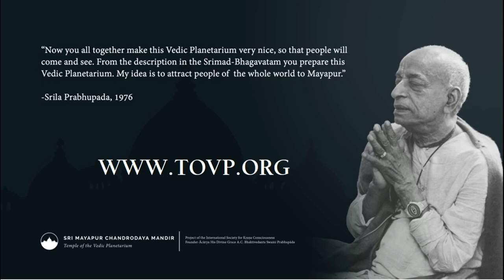Vijaya Murti Progress Update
By Sadbhuja Das, TOVP Managing Director:
Here we are showing you the final stage of completing the Vijaya murti: painting. You can see how the colors blend in very well with each other.
Ambhoda mataji has refined the blending of colors and displayed her talents in the painting of the Jaya murti. Our next update report will be the completion of Vijaya.